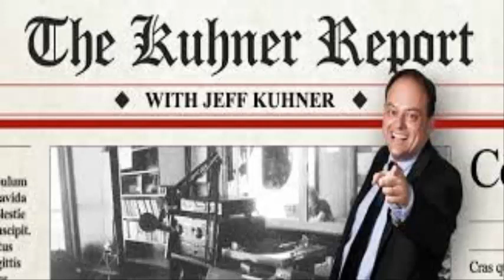The Kuhner Report - October 03 2017 [Part 2]